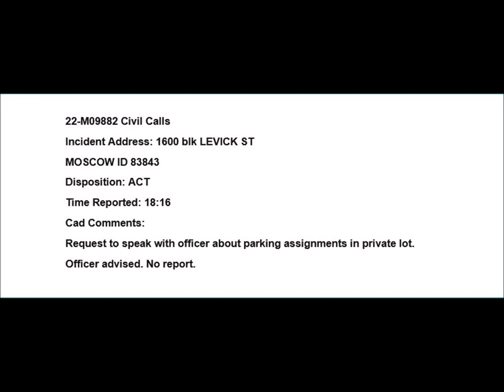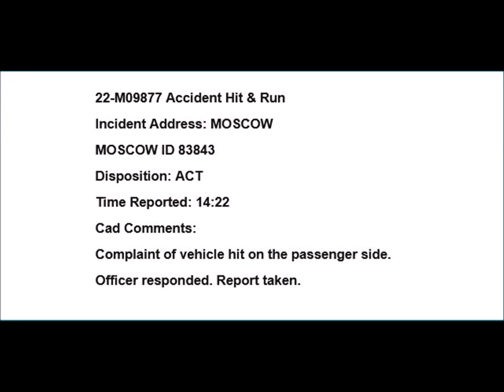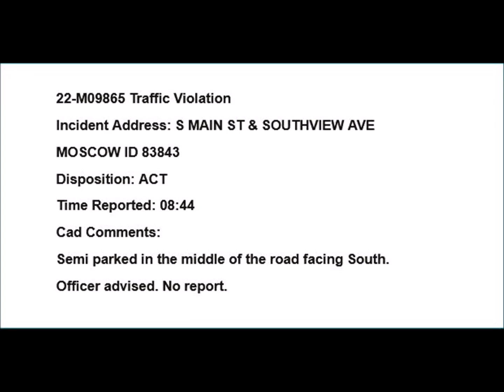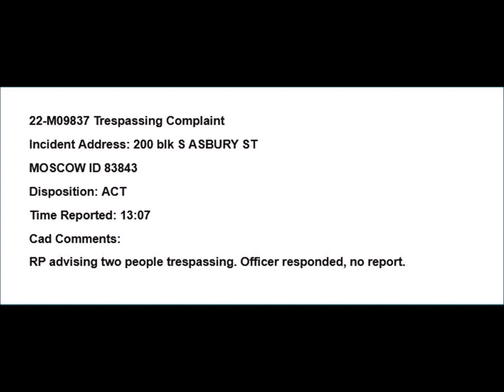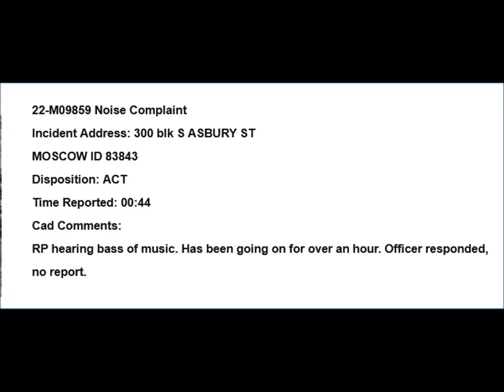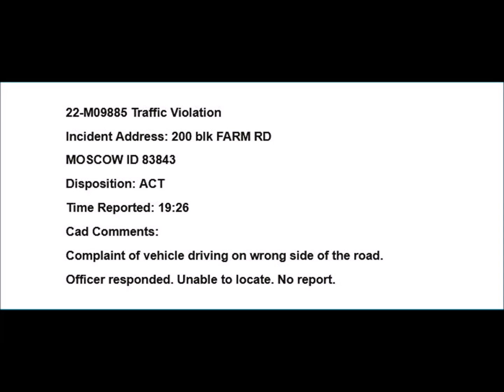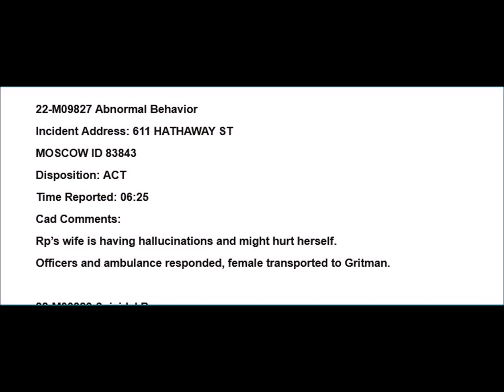Police logs from Moscow Idaho on 11/12/22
these are the police logs i could find from 11/12/22